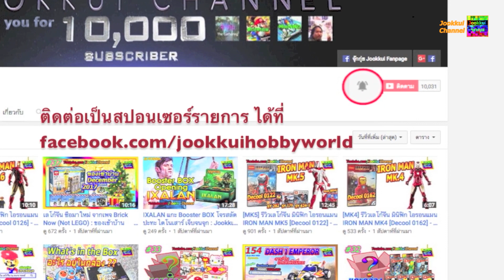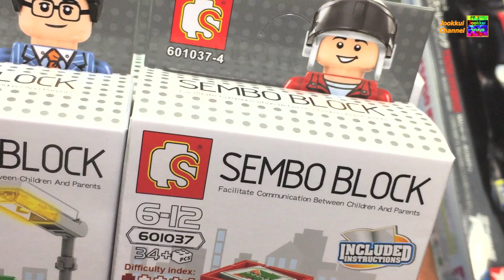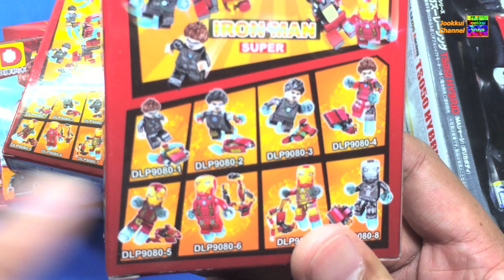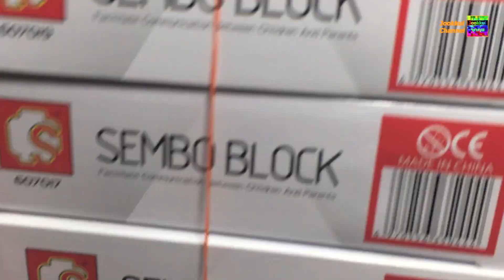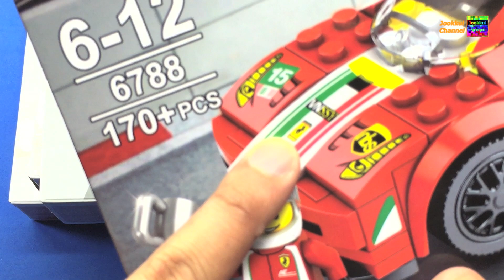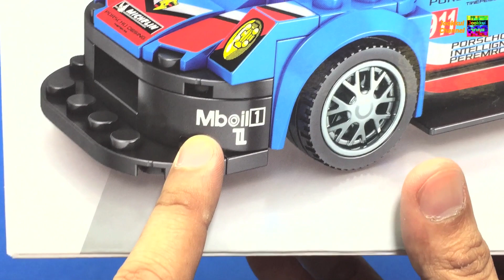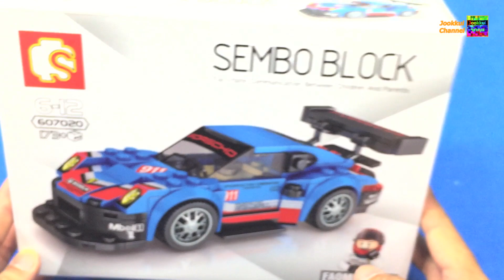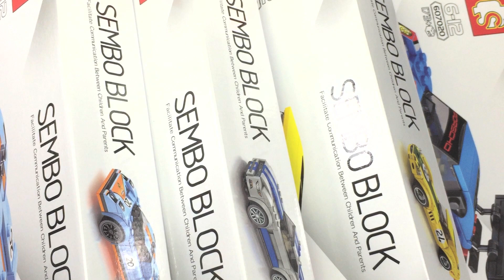เลโก้จีน ซื้อมาใหม่ [EP.64] เข้าบ้าน มีรถสปอร์ต IRON MAN และชาวเมืองเลโก้ จุ๊กกุ่ย TOYS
รีวิว เลโก้จีน โดย JOOKKUI Channel กลุ่มเฟส เลโก้จีน Brick Now by แม่ทองพ่อเพชร
ถ้าสนใจสั่งซื้อก็ติดต่อไปได้เลยครับ บอกดูจุ๊กกุ่ยมามีส่วนลดครับ ^ ^

ติดต่อสปอนเซอร์ พูดคุยกันได้ที่

จุ๊กกุ่ย คุ้ยของเล่น (Jookkui's TOYS)
ย้อนดู จุ๊กกุ่ย TOYS ตอนหลัก ย้อนหลัง

จุ๊กกุ่ย ตะลุยเกม : เกมส์คอนโซล Console Game
ย้อนดู จุ๊กกุ่ย ตะลุยเกม ตอนหลัก ย้อนหลัง

จุ๊กกุ่ย พาเที่ยว : Shop Review & Travel
ย้อนดู จุ๊กกุ่ย พาเที่ยว ย้อนหลัง

จุ๊กกุ่ย Mini 4WD : เคล็ด(ไม่)ลับ กับ จุ๊กกุ่ย Tips รีวิวเลโก้จีน รีวิว เลโก้ จีน ตัวต่อ รูปแบบต่างๆ ทั้งน่ารัก สุดเท่ และสนุกสนาน
มาพบกันกับ LEGO และ Unofficial LEGO ได้เลยครับ